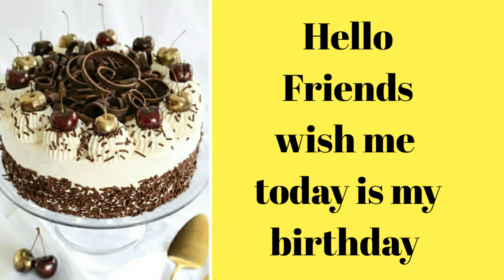happy birthday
hello friends wish me today it my birthday.